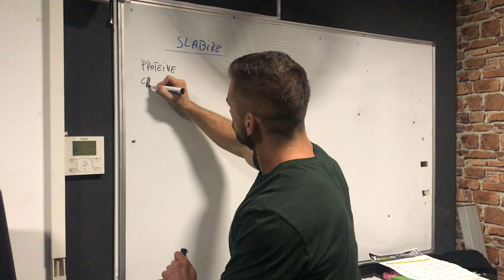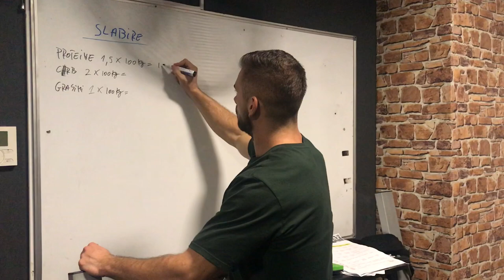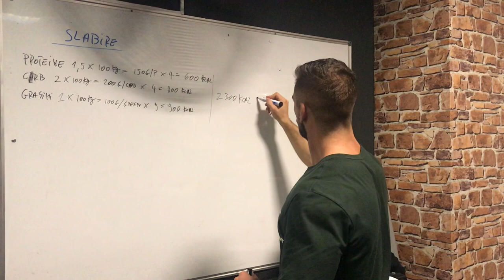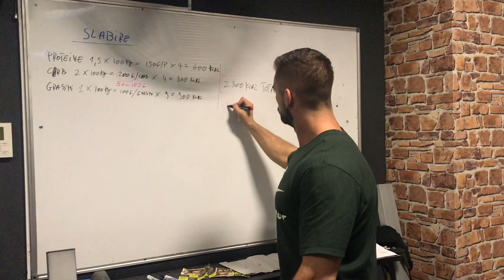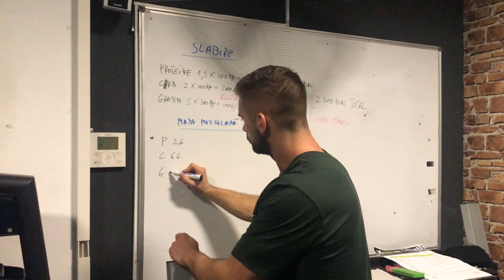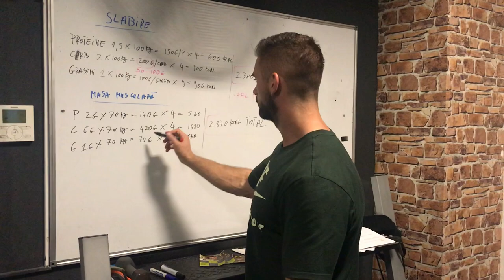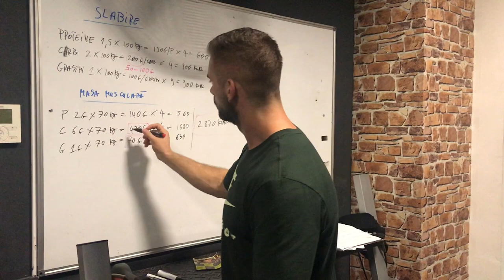Afla de cate calorii ai nevoie pentru a slabi / masa musculara